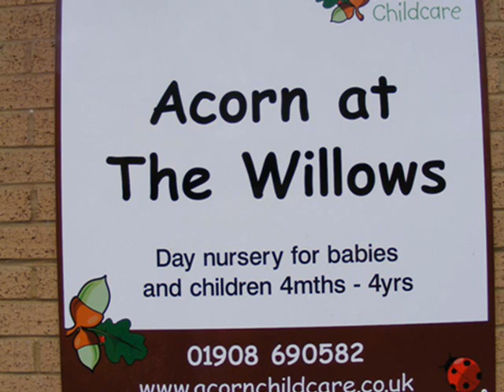Acorn at The Willows, Acorn Childcare Day Nursery.wmv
Day Nursery close to Central Milton Keynes, for babies and young children aged 4 months to 4 years. A bright and welcoming nursery, fully refurbished January 2011, with lovely outdoor space and gardens. Thank you to the children at the nursery for providing the lovely singing.